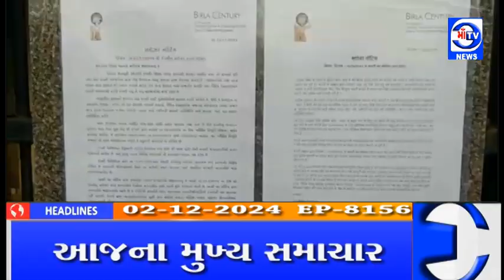માઁ ટીવી સમાચાર 02.12.2024 માઁ ટીવી સમાચાર ( મુખ્ય સમાચાર )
માઁ ટીવી સમાચાર ( મુખ્ય સમાચાર )